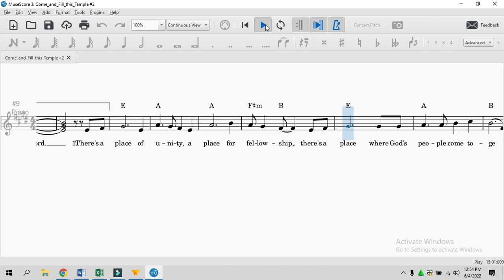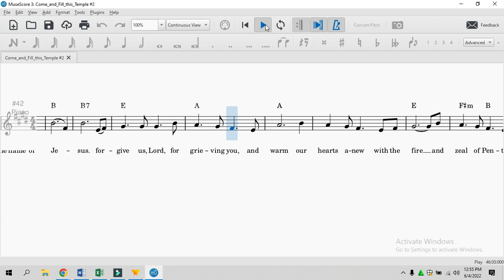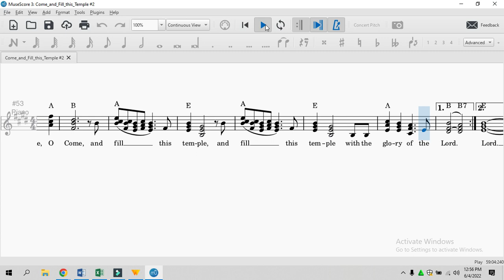Come and Fill this Temple-Entrance Song for Pentecost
God be glorified!